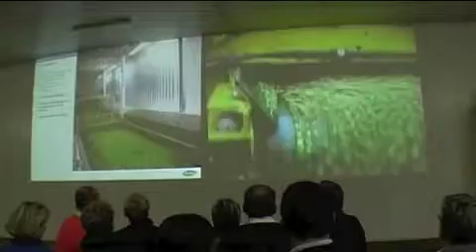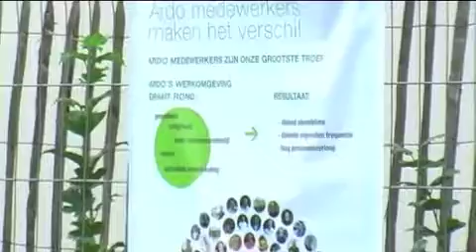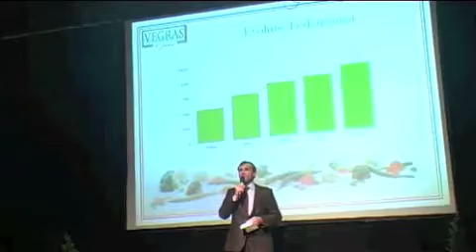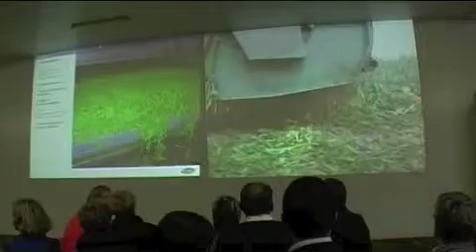Ardo 50jaar impressies 3dagen